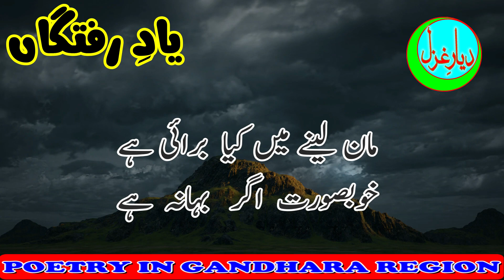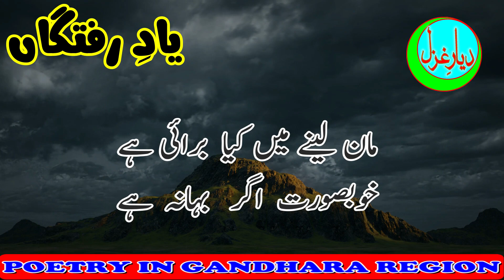Beautiful Ghazal by Nausahd Munsif|وہ تعارف جو غائبانہ ہے||Urdu Poetry|Sad Poetry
Naushad Munsif (Late 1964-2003) was  a famous and renowned poet of Taxila.  He remained active member    of renowned Literary Circile named "Halqa Takhleeq e Adab Taxila" for long period. We proud  that he belongs to our region.   In this beautiful ghazal, Naushad Munsif highlighted  about the beauty of love and emotions   in a breath-taking way.  His well-crafted verses will touch your heart and leave you feeling uplifted. Moreover, young Mughees Ul Hassan done  a heart touching recitation  in his  attractive voice. listen to this Ghazal recitation and be brought into the heart of the ghazal!
A must watch ghazal recitation video. Whether you're a longtime lover of ghazals or just curious about their beauty, this recitation is a must-watch!